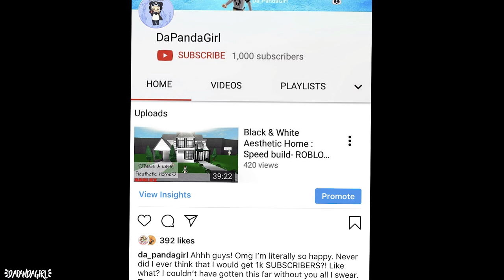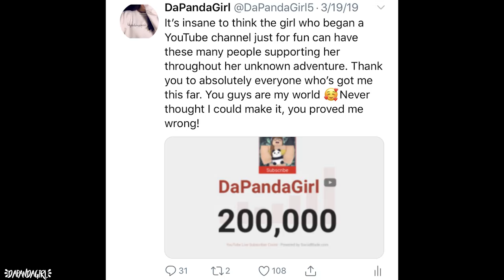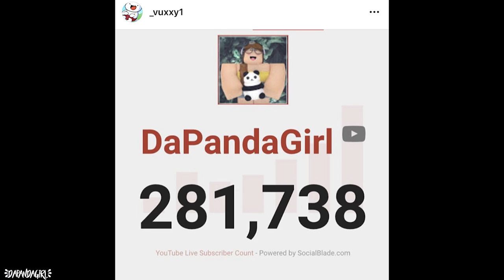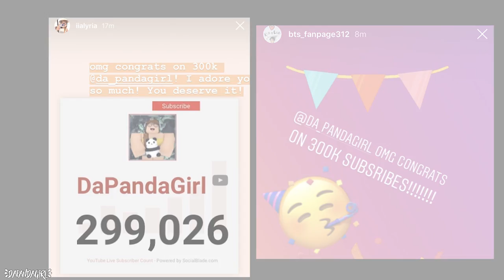DaPandaGirl FACE REVEAL l 300k Special!!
Wow... This is something I never thought could happen. You guys proved me wrong, THANK YOU so much! In return, here is the long awaited face reveal :)

Thank you to @deniedjelly on instagram for making the thumbnail render!

Use STAR CODE: "PANDAWANDA" when purchasing robux or builders club to support me!

Any Requests?

~DaPandaGirl~